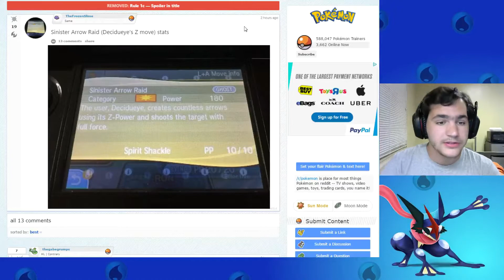Pokemon SuMo News 11-7-16: Stats Revealed? Someone has the game already?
Hello! Welcome to today's SuMo news video! Today I'm discussing the Pokemon Sun and Moon News, because someone already has Pokemon Sun and Moon? Stats of some pokemon, and more news on Z-Moves.